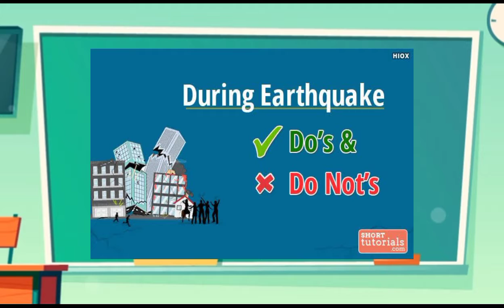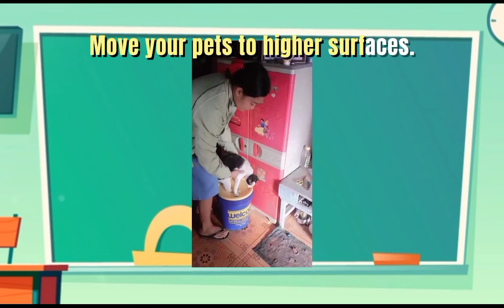NATURAL DISASTERS | VLOG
Editor: Mark Jecer Gonzales